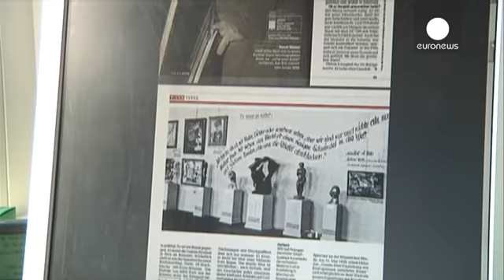Πίνακες - λάφυρα των ναζί αξίας 1 δισ. ευρώ βρέθηκαν στο Μόναχο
Ιδιωτική συλλογή από 1500 έργα τέχνης ανακάλυψαν οι...

Ιδιωτική συλλογή από 1500 έργα τέχνης ανακάλυψαν οι γερμανικές αρχές σε διαμέρισμα στο Μόναχο.
Πρόκειται για πίνακες καλλιτεχνών όπως ο Πικάσο, ο Σαγκάλ και ο Ματίς και σύμφωνα με τις ενδείξεις είναι προϊόντα λεηλασίας των ναζί.